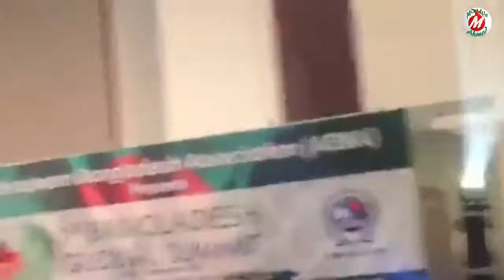Shanta Jahan Er, Facebook Live Video 07